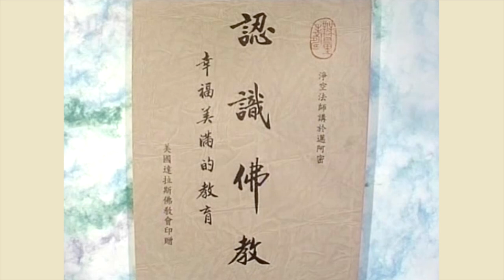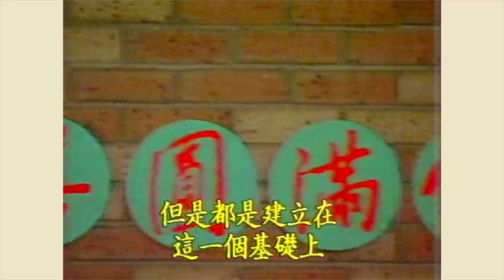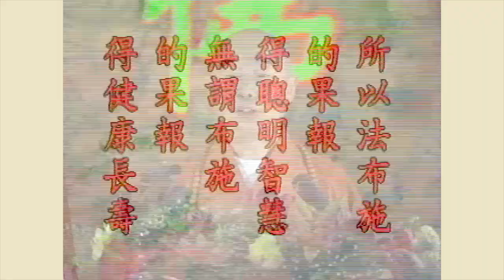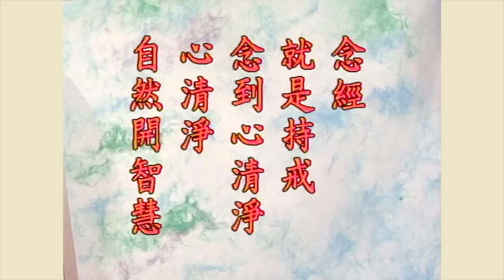淨空老法師 - 認識佛教 第4集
地點 ： 澳洲布里斯本

　　諸位同修：大家好！《觀無量壽佛經》裡所說的「三福」，這三條非常重要。無論是修學哪一宗、哪一個法門，都不能夠缺少的，正如佛在經上所說的「三世諸佛淨業正因」，這一句話說得很清楚。三世是指過去、現在、未來。修行成佛的法門很多，但是都是建立在這一個基礎上。

　　有了這一個基礎，必須要知道，我們現在還沒成佛、還沒有離開這個世界，實在講，即使成佛了，也離不開眾生，佛要普度眾生，怎麼能離開眾生？假如要跟眾生相處，如何才能夠處的好、相處的和睦？佛給我們制定了六條的戒條，這個六條戒條，實在講，不僅僅是用在佛教團體當中，它可以普遍廣泛用在所有一切團體中。佛門裡面講「眾」，我們歸依三寶的時候，「歸依僧，眾中尊」。「眾」的意思就是我們今天講的社團、團體，大家在一塊聚會的時候，這個叫「眾」。

　　世出世間大大小小的團體，在我們這個一般社會上來講，最小的團體是家庭，家庭是個團體。大的是一個國家，一個國家也是一個團體。更大的，今天我們有聯合國這個組織，這就說明這一個世界是一個團體，是我們共同生活在地球上的一個團體。

　　為什麼說這許許多多的團體當中，佛教團體是最尊、最貴的？因為世尊為佛教團體制定了六條戒律，團體當中每一個分子，都必須要遵守的，因此它在所有團體當中確實是最為尊貴，值得大眾尊敬，它是大眾的榜樣。

　　這六條戒律裡面，第一條就是「見和同解」，也就是我們現代人所講的建立共識。換句話說，這一個團體當中，任何一個分子必須要思想、見解，也就是想法、看法很接近，這才是一個和睦的基礎。如果每一個人的想法、看法都不一樣，大家在一起就免不了要有意見、免不了有衝突，這個團體就不能夠和睦了，所以把這個列在第一條。

　　當然「見和同解」這個「見」字，也有許許多多差別的標準。譬如，一個家庭，它以家庭興旺為目標，如果有這個共識，這個家庭就很美滿。如果是一個商業公司，它的目的是賺錢，只要大家能團結，都能夠賺更多的錢，這是他們的共識。由此可知，團體不一樣，標準就不相同。

　　佛門裡面有一個絕對的標準，這個標準使我們感到釋迦牟尼佛的確非常聰明、非常有智慧。因為學佛的人，走進佛門了，這個世間的名聞利養，五欲六塵都放下了，我們要從什麼地方來建立共識？釋迦牟尼佛如果給我們說：「你們都迷惑顛倒，見解錯誤，我是大智大覺，你們要依我的見解為見解。」這種說法，我們能不能服？當然有一部分承認佛是大聖人，圓滿智慧的人；還有一些人，覺得未必！我們讚歎佛的智慧德能，萬德萬能，有不少人聽到這一句話，這只是讚歎釋迦牟尼佛，並不是事實！那麼這樣的見解就有很大的差距，怎麼能夠建立共識？

　　所以世尊高明，他高在哪裡？我們只要把自己所有的想法、看法統統都放下，那不就都平等了！這個方法的確高明。佛不說：「我的知見正確，你的知見不正確。」咱們把所有的知見統統放下，那就歸了一了，他是建立在這個基礎上。正是所謂「般若無知」，當它起作用的時候，就是「無所不知」。不起作用的時候，也就是沒有人請教他、沒有人問他，他心清淨，一念不生。每一個人的心都清淨，都沒有一個妄想、沒有一個雜念，這個的確是共識。佛門團體的共識建立在這一個基礎上，這是讓我們聽了之後，真正佩服，誰也不跟誰走，誰也不牽著誰走。我們在世間所有一切團體裡面找不到，真的沒有第二家。以宗教來說，宗教還要跟著上帝走，你不能跟上帝平等。佛不叫你跟他走，這是我們最佩服的地方。

　　第二條戒律叫「戒和同修」。這個地方所講的戒，有廣義、有狹義。狹義的就是佛陀對我們的教誡，一切經中所講的教訓，我們要明瞭、要遵守，這是狹義的講法。廣義的講法，就是守法。戒就是法律，就是規矩、制度，乃至於包括我們這個世間一切的風俗習慣，我們都要遵守。特別是我們現代生活在這個時代，由於交通的便捷、資訊的發達，我們活動的空間不限於自己一個國家，常常到其他國家去旅行，到一個地方一定要遵守這個地方的法律、遵守這個地方的風俗習慣，這樣我們才能夠跟當地人和睦相處，才受到當地人的歡迎、當地人的尊敬。尤其佛這一條戒律，我們看到非常實用，我們看到真正能夠生歡喜心。所以佛家講這個戒律，不是死板板的說五戒、十戒、比丘戒、菩薩戒，那個範圍就看得太窄小了。這個持戒要用現代的話來講，就是守法。守法就是持戒，守法的人沒有一個地方不歡迎，人人都歡迎，每一個國家政府都歡迎，所以持戒的真正意思是守法。

　　以這個基礎，這才講「身和同住，口和無諍，意和同悅」，這是生活在一個團體裡面，彼此互相沒有爭論。沒有意見，當然就沒有爭論，在一起修學有一個方向、一個目標，每一天都有進步，當然生歡喜心，所謂「法喜充滿」。

　　最後一條是「利和同均」。利，就是我們今天講物質生活。諸位要知道，僧團也是廣義的，並不完全指出家人。指出家人，那當然是僧團，但是它的意思不限於出家人。在家同修，如果你一家人都學佛、一家人都歸依了，你這一家就是個僧團，可見得僧團這個名詞用得非常廣泛。你如果是一個公司，從老闆到員工都修學佛法，你這個公司就是僧團。所以它這個團體的定義是非常非常之廣義的，不是狹義的，只要遵守這六條戒律，就是一個僧團。

　　僧團裡面講求利要同均，同均不是說大家都一律平等。出家人可以說生活一律平等，在一個寺院裡面，從住持到裡面的清眾，物質生活待遇決定是平等的，沒有特權階級。假如你是一個公司行號，從老闆到員工，你的職員薪水當然不一樣。那這個平等怎麼講法？你應當得到的待遇。你能夠得到多少待遇，決定公平，這就是均等了。由此可知，佛法裡字字句句它是活的，它不是死的！總而言之，它確確實實符合，合情、合理、合法，這個就叫均等。這是六和敬。

　　佛教給我們與大眾相處，我們一定要遵守。即使不同的人群、不同的團體，它們沒有修學「六和敬」，我們處事待人接物要依「六和敬」的精神去做，這是個佛弟子，沒有違背佛陀的教誨。不能說別人不做，我們也可以不做了，那是講不通的。佛菩薩給我們做最好的榜樣，最佳的典範，而我們學佛的佛弟子，無論在家出家，一定要給沒有學佛的人，做一個好樣子，這個是佛法的精神。這就是自行化他，弘法利生。我們雖然沒有用言語去教化眾生，我們的生活、我們的行持、我們一舉一動讓別人看在心裡，產生潛移默化的效果，這就是諸佛菩薩應化在世間，度化眾生，這是我們應當要學習的、必須要學習的。

　　第三個科目是「三學」。「三學」大家都知道，這是真正進入到佛法的課程。前面兩條是基礎，第一個「三福」，你看沒有學佛之前，先要修福報。沒有福，不能學佛！然後教你處事待人接物的這一些原則，你要遵守，這樣才能夠學佛。

　　佛法不僅是釋迦牟尼佛所講的，十方三世一切諸佛所說的，我們把他歸納起來，不外乎三大類。我們現在的佛教經典，在中國編成的稱為《大藏經》，《大藏經》裡面就分「經藏、律藏、論藏」三個部分。藏就像倉庫一樣，藏在那個地方。

　　佛經傳到中國來，最早是在後漢的時代，譯經的工作到唐宋的時候，大概已經完成了百分之九十。於是在宋朝就有人想起要把佛的經典重新分類，把它整理，這就是編成了《大藏經》。依照「經、律、論」把它分為這三大類，這些對中國的文學產生了很大的影響。明朝時代的《永樂大典》，清朝康熙年間編《圖書集成》，乾隆年間編的《四庫全書》，那種分類的構想，都從佛教裡面學去的，最初分類是從佛教分的。所以乾隆編中國《四庫全書》，就是從這個架構上來做這個工作。

　　經藏主要講的是禪定，講定學；律藏是講戒學，論藏是講慧，這就是「戒定慧」三學。你要說佛講這麼多經，內容講的是什麼？用這三個字來答覆決定沒錯，佛講戒、講定、講慧。這個戒學裡面，最要緊的是講規律、講秩序。地球有「春、夏、秋、冬」四時的變化，人事也必須要有秩序、要有規律，人才能過幸福美滿的生活。如果失掉規律，世界大亂！縱然你今天有福報、有財富，古人常講「富而不樂」，你生活在恐怖之中，你沒有安全感！什麼原因？我們把秩序失掉了。戒學裡面給我們講解這個道理，為什麼有秩序？為什麼要遵守秩序？這裡面的道理、方法、境界，它講得很透徹；讀了之後，我們不能不服，覺得佛所講的是有道理的。實在講，戒定慧三學已經把這一樁事情很明顯的顯示出來了。

　　我們學佛，求的是什麼？智慧，前面說究竟圓滿的智慧，我們求的是這個。智慧現前了，確確實實對於宇宙人生是無所不知、無所不能。我們所謂「全知全能」，這是讚美上帝的話。佛告訴我們，一切眾生皆有如來智慧德相，個個人都是全知全能的。全知全能是真的，不是假的。不但知道現在、知道過去、知道未來，我們現在講這是神通，不可思議！佛告訴我們這是本能，你應該知道的。可是現在我們應該知道的，卻不知道了，我們的智慧德能失掉了。實在講，佛教導我們沒有別的，只是恢復我們自己本有的智慧能力而已。

　　為什麼會失掉？迷失，佛告訴我們迷失掉了。迷的現象是什麼？迷是你心動。諸位要知道，佛法講迷、講覺，覺心是不動的，迷心是動的。我們眼見色、耳聞聲，六根接觸外面六塵境界起心動念，起心動念就是迷。所以佛教給我們，如何在一切境界裡面能夠做到不起心、不動念、不分別、不執著，我們的本能就恢復了，這個境界就叫做定。

　　因此佛法講的法門很多，修行的法門很多。「修行」這兩個字的定義，也要把它搞清楚。行是行為，我們常講思想、見解、言語、動作，這都是行為。行為錯了，把它修正過來，這叫修行。修行就是修正我們錯誤的想法、看法、說法、作法，你把這個統統修正過來，這叫修行。

　　正的標準是什麼？標準是戒、定。戒是形式的標準，定是心理的標準，真的標準。定是清淨心，所以外面標準固然重要，更重要的是內在的標準。為什麼？因為內在的標準才能達到我們修學的目標，開智慧！智慧是我們要求的東西，所以「因戒得定，因定開慧」，這是把這個標準清清楚楚的告訴我們。

　　慧裡面就是第一天跟諸位同修報告的「阿耨多羅三藐三菩提」，翻成中國意思是「無上正等正覺」，在三學裡屬於慧學。要怎樣才能得到正覺、正等正覺、無上正等正覺？定功，這個定功就是清淨心。清淨心的純度不相同，淺的得正覺，究竟圓滿的得無上正等正覺。

　　佛在大乘經裡面跟我們講菩薩，從初發心的菩薩、初信位的菩薩一直到成佛，有五十二個階級，五十二個階級從哪裡說的？就是從定功，從清淨心的純度不相等，從這個地方分的。所以統統修的是清淨心，這個很重要，這是佛法的總綱領。總而言之，我們學佛要曉得自己修的是什麼；離開了規律，離開清淨心，就不是學佛了。不管你學的是哪個法門，你念佛也好、持戒也好、讀經也好、持咒也好、參禪也好，假如你要不遵守規矩，不得清淨心，那都是樣子，都是假的，不是真的。雖然學，沒有效果！

　　好像學生在學校念書一樣，很用功，天天念書，每一次考試都不及格，有什麼用處？沒有用處！所以你的修學，不管修哪個法門，懂得規矩，能夠守規矩，能夠得清淨心，心一年比一年清淨，一個月比一個月清淨，一分清淨就得一分智慧，二分清淨就得二分智慧，真智慧是清淨心的起用。所以心不能有煩惱、不能有憂慮、不可以有牽掛，佛說那些都是妄想，害事！不能成就事。

　　世間有不少人認為，我要不天天在想主意，我怎麼能得富貴？以為他的那些富貴都是他的妄想得來的，這不是事實。他的富貴是前生修的，前生修的因，這一生得的果報。他不打妄想，富貴也來，不是打妄想打來的。他要沒有富貴的命，怎麼打妄想也打不來。你看打妄想的人多少，幾個人得富貴？這就證明富貴不是打妄想打得來的，不是你怎麼努力，你的錢能賺來的，沒這個道理。關於這一樁事情，諸位要細細念念《了凡四訓》，你就明白了。《了凡四訓》念一遍不行，我過去教人要一口氣念三百遍，印象深，仔細想一想有道理。你要修因，你才會得果報。